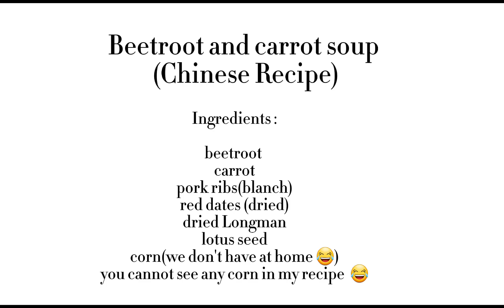Chinese Beetroot Carrot Soup with Pork Bones/Healthy and Nutritious Soup for Dinner/Healthy Recipes